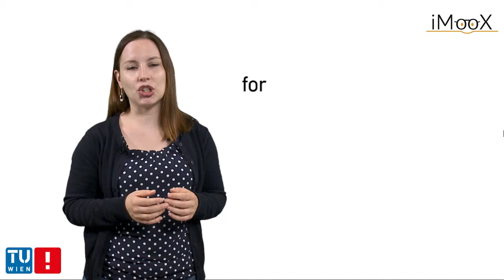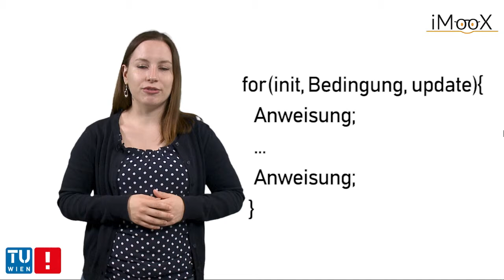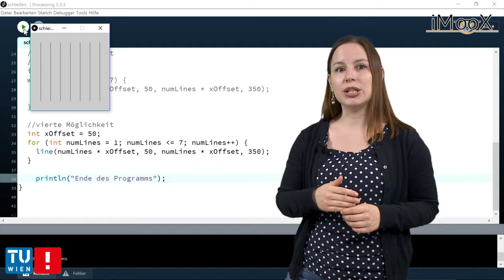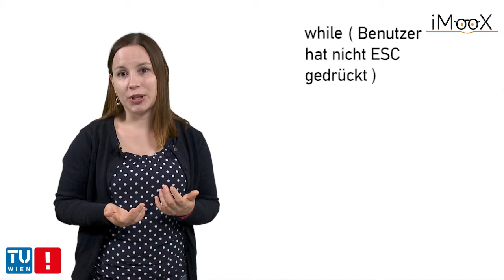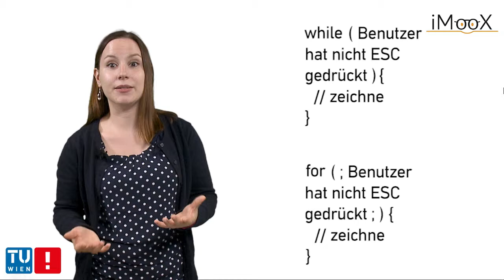[Kapitel 6] for-Schleifen